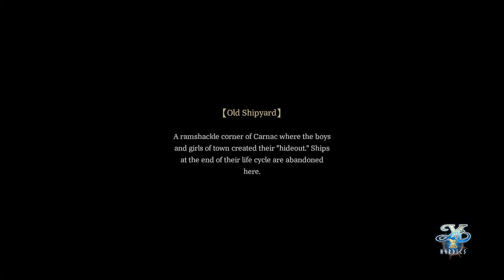Ys X Nordics Part 4